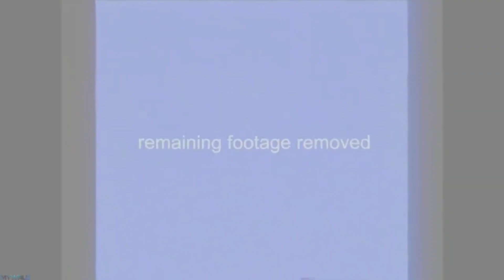Minecraft backrooms a dumbest scary film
me and moon were having a good time until he smoke us in to the backrooms